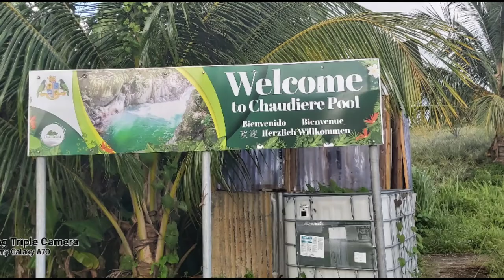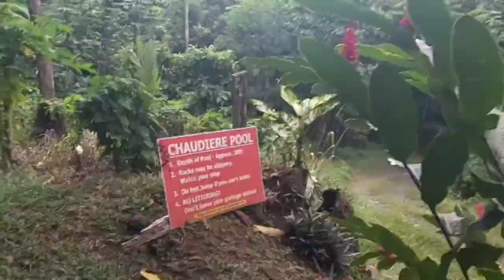Dominica VLOG:Mini Hike to Chaudiere Pool at Bense 🇩🇲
Randomly, my older sister and I decided we were going to trek to the  Chaudiere Pool in bense which was a 15-minute drive from our home and about 45 minutes walk from the main road to the pool.

It was not a hard track, and it was clean, and refreshing, and we didn't want to leave. Unfortunately, I had to get back home in time to work so our visit was rather short but memorable. Will revisit with a picnic and friends.